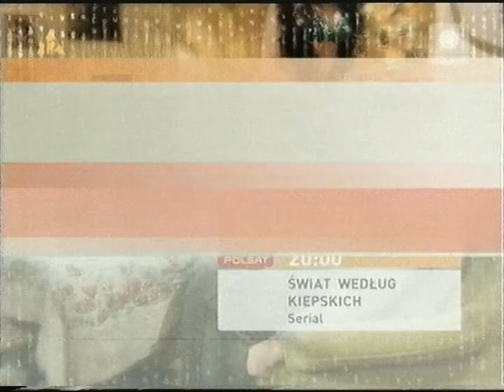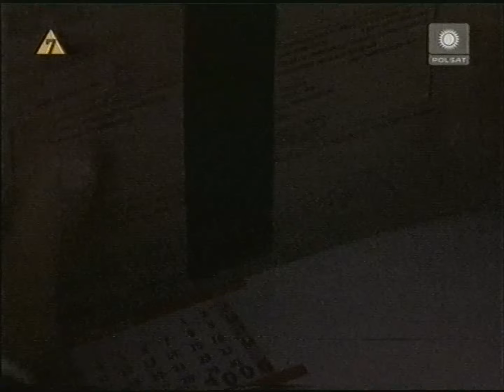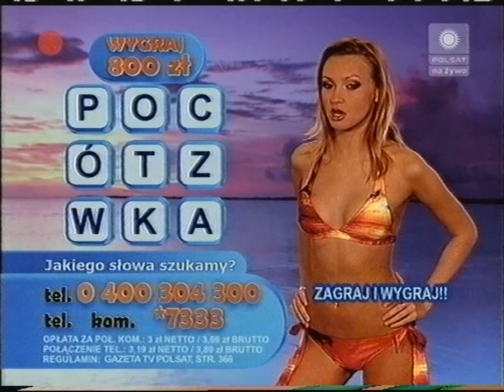Polsat - Zapowiedzi, Nasze dzieci i fragment Dziewczyny w bikini z 2 stycznia 2007 (9)